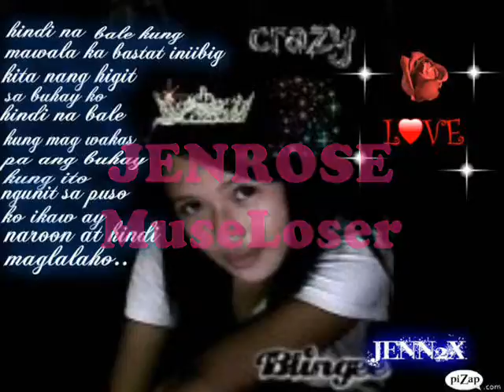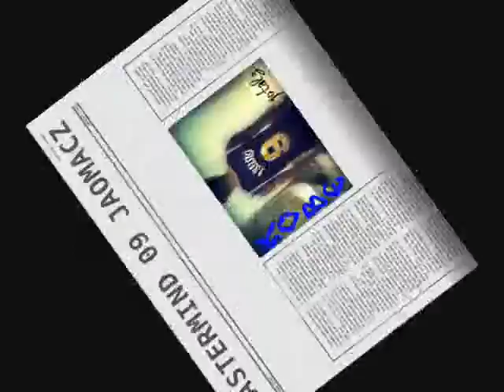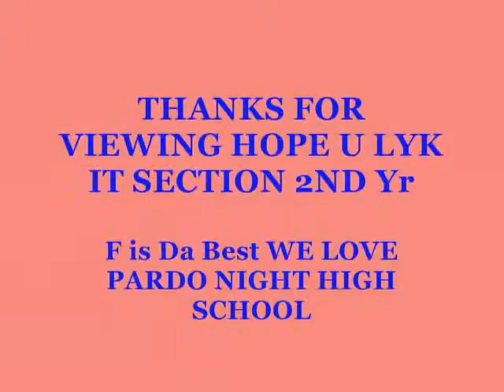SECTION-F 2012 jaysean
kung nice ba or dli. !